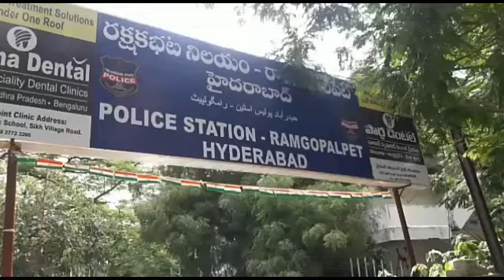TODAY NEWS ONE ACCUSED PERSON IN A KIDNAPPING CASE OF RAMGOPALPET POLICE STATION APPREHENDED ON 16T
ONE ACCUSED PERSON IN A KIDNAPPING CASE OF RAMGOPALPET POLICE STATION APPREHENDED
ON 16TH AUGUST 2019 THE RAMGOPALPET POLICE APPREHENDED ONE PERSON NAMELY SHAIK SALEEM WHO WAS  INVOLVEDIN A KIDNAPPING CASE VIDE CR NO 160/2019 U/S 363 IPC OF RAMGOPALPET POLICE STATION HYDERABAD OFFENCE OCCURRED ON 12TH AUGUST 2019 AND COMPLAINT RECIVED ON 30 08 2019 AT 1600 HRS